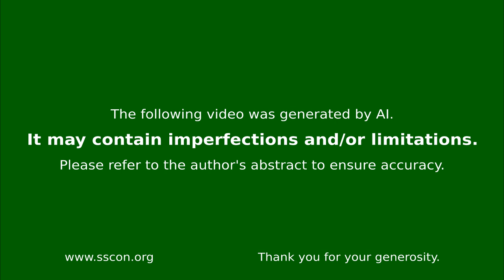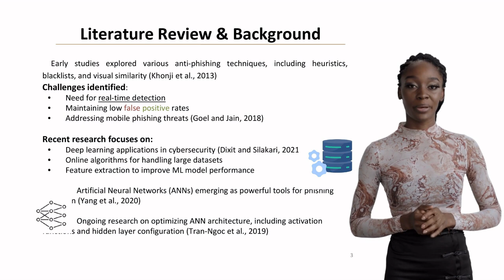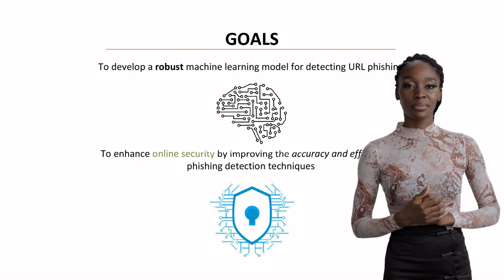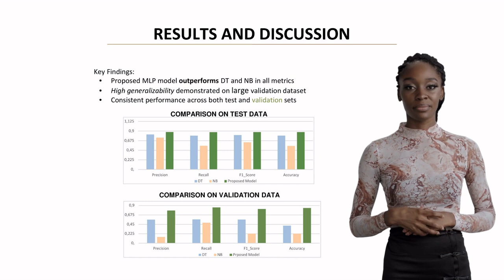Detection of URL Phishing Based on Machine Learning Techniques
Abstract
Background: URL phishing attacks have become increasingly sophisticated and prevalent, posing significant threats to internet users and resulting in substantial financial losses. Traditional detection methods have proven insufficient in addressing these evolving threats, necessitating the development of more advanced solutions. Recent research has shown promising results in applying machine learning techniques, particularly artificial neural networks, to enhance phishing detection capabilities.
Aims: This study aimed to develop and validate a robust machine learning model for detecting URL phishing attempts and to enhance online security through improved accuracy and efficiency in phishing detection techniques. The research focused on creating a solution that could effectively handle large-scale datasets while maintaining high performance metrics.
Methods: The study utilized two distinct datasets: a training/testing dataset of 10,000 samples and a validation dataset of 450,175 samples. A Multilayer Perceptron (MLP) neural network was developed with three hidden layers (17, 30, 10 neurons) using ReLU activation function and ADAM optimizer. The model's performance was compared against traditional machine learning approaches, specifically Decision Tree (DT) and Naive Bayes (NB) algorithms. SMOTE oversampling technique was employed for dataset balancing. Evaluation metrics included precision, recall, F1-score, and accuracy.
Results: The proposed MLP model demonstrated superior performance compared to traditional algorithms, achieving 87.45% accuracy on the test dataset and 84% accuracy on the validation dataset. The model showed consistent performance across both datasets, indicating strong generalizability. Performance metrics consistently exceeded those of DT and NB algorithms across all evaluation criteria.
Discussion: The results indicate that deep learning approaches, particularly MLP architectures, offer significant advantages in URL phishing detection compared to traditional machine learning methods. The model's ability to maintain high performance on a large validation dataset suggests its potential for real-world applications.
Conclusion: The study successfully demonstrated the viability of deep learning for URL phishing detection, providing a benchmark for future research. The proposed model offers enhanced protection against phishing attacks while minimizing false positives, contributing to improved online security.